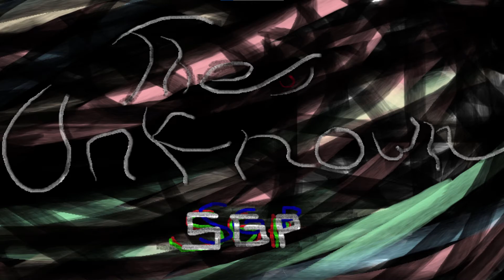Terminal - The Unknown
get it? it's a plane. it's funny